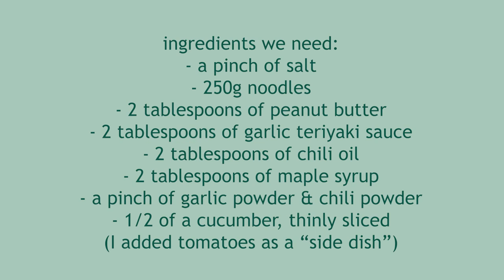fast & tasty peanut noodles | what's on the menu?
If this seems familiar, I made it in the Christmas video, but with already having the footage, I thought, why not make a separate video about it? The inspiration (@FitGreenMind)